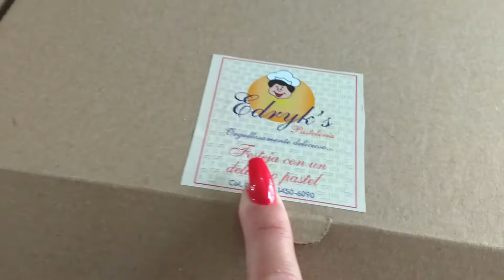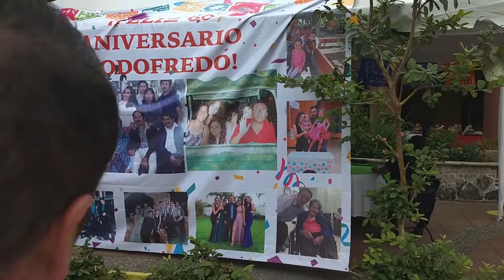Fuí a una Fiesta Mexicana conoce Guadalajara Jalisco||Ya soy Abuela!! Me llegó paquetito